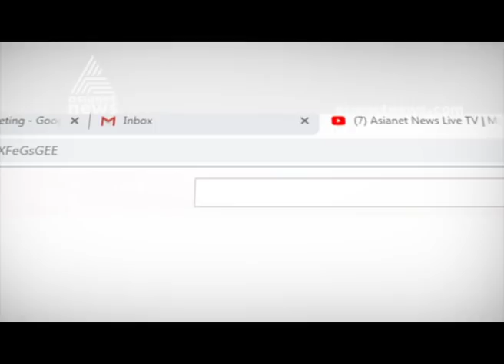Congress leader Oommen Chandy on Corrupt Bargain during elections